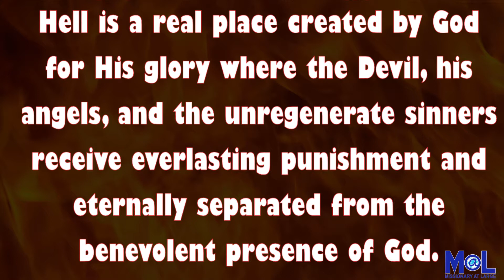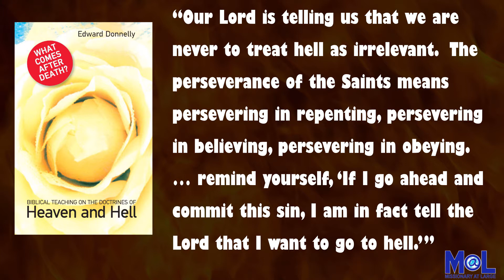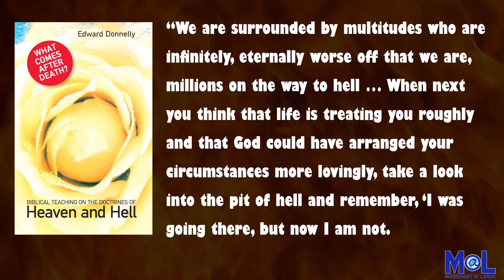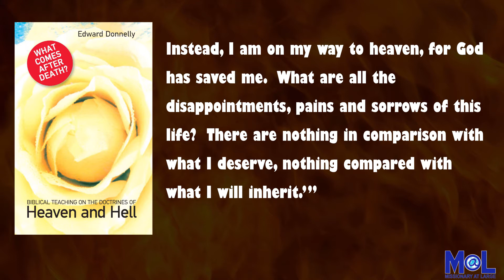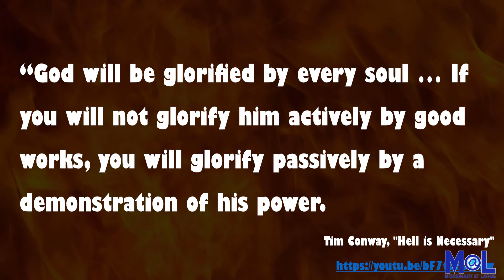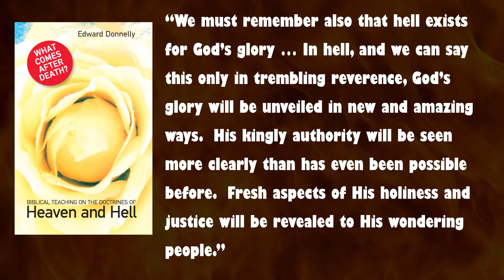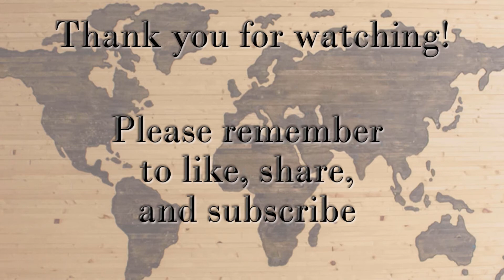Why is Hell Necessary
This video will explore the subject of the necessity of hell under the headings of Satan's Rebellion, Sinner's Sin, Saints Sanctification, and the Sovereign Glory of God.

As always you can donate by going Please use the general fund.